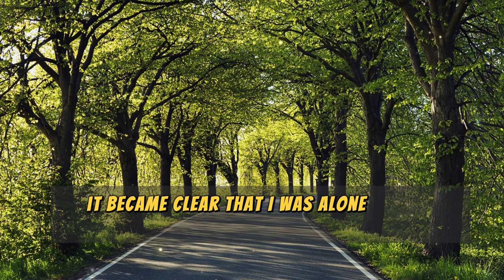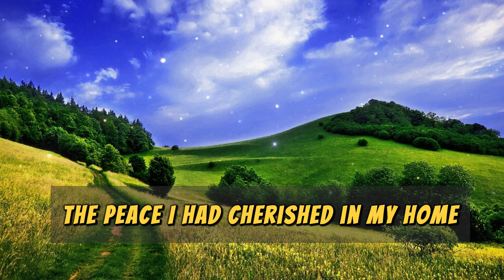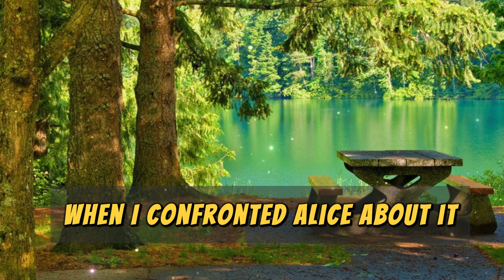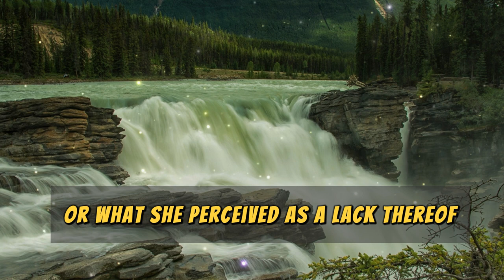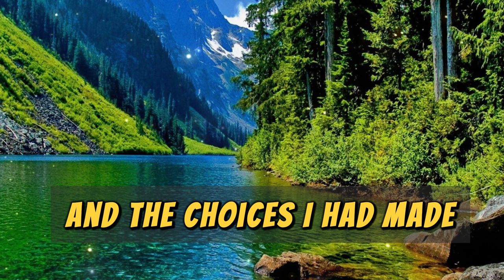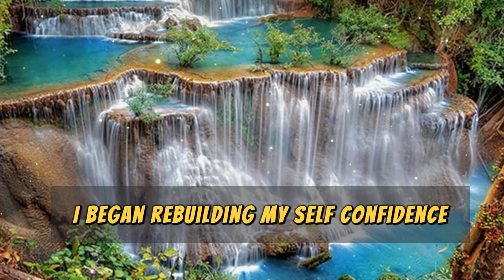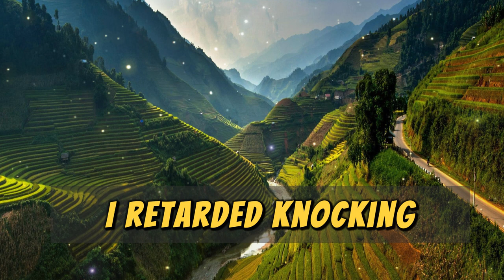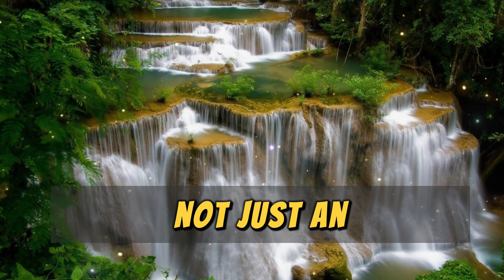I Didn't Expect This From My Mother-in-Law, so I Went to The Police. And it's Over...